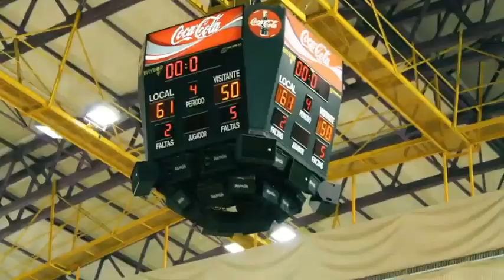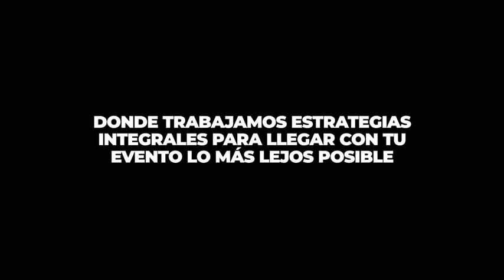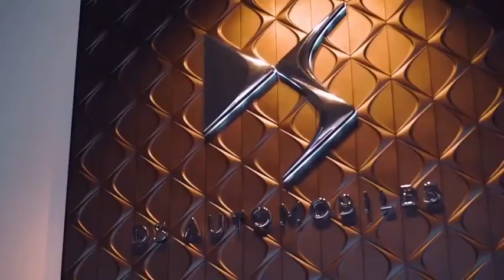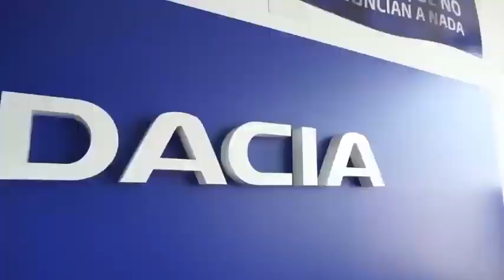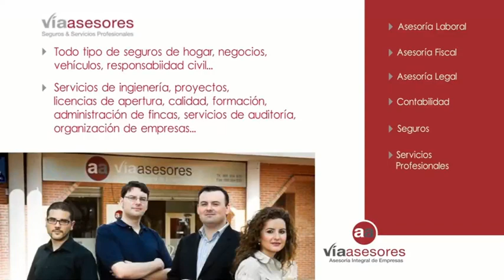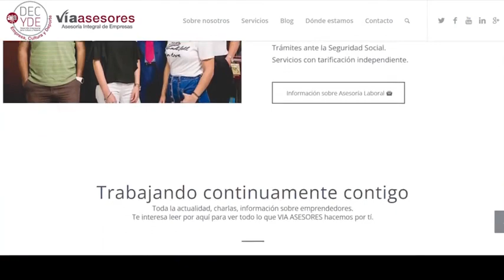LigaBSR FUNDACIÓN ONCE DIVISIÓN DE HONOR UCAM MURCIA BSR vs BSR AMIAB ALBACETE J15